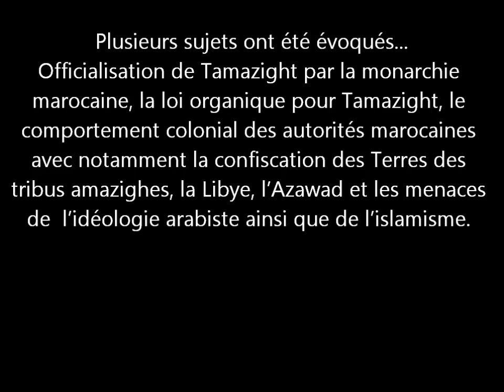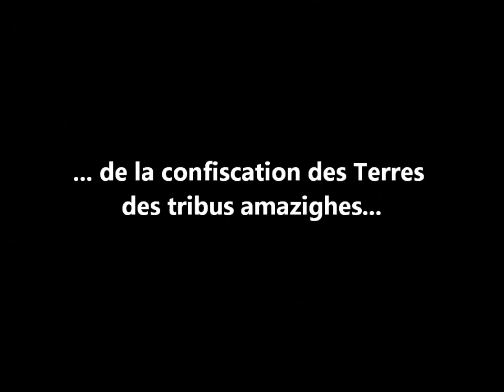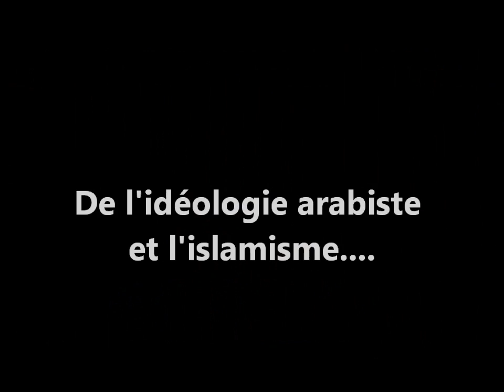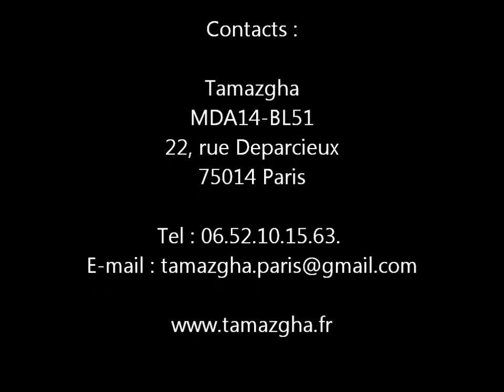Rencontre avec Ahmed Assid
Entretien avec Ahmed Assid, écrivain et militant amazigh connu pour sa plume, en langue arabe, mais aussi pour ses positions en faveur de l'amazighité notamment à Tamazgha occidentale, de passage à Paris en décembre 2012.
Ainsi, plusieurs sujets ont été évoqués : officialisation de Tamazight par la monarchie marocaine, la loi organique pour Tamazight, le comportement colonial des autorités marocaines avec notamment la confiscation des Terres des tribus amazighes, la Libye, l'Azawad et les menaces de  l'idéologie arabiste ainsi que de l'islamisme.
Propos recueillis par Masin Ferkal, le 10 décembre 2012.